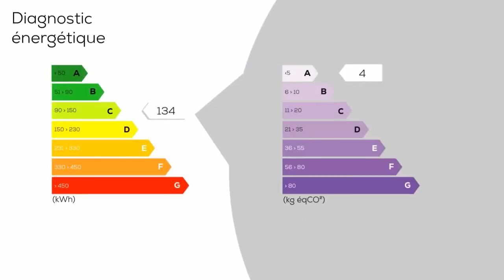A vendre - Appartement - NARBONNE (11100) - 2 pièces - 101m²